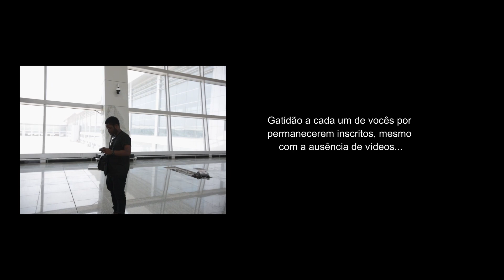Novo Aeroporto de Luanda [ Angola ]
"Obrigado por assistires até ao fim"
Sua contribuição faz toda a diferença! Gratidão